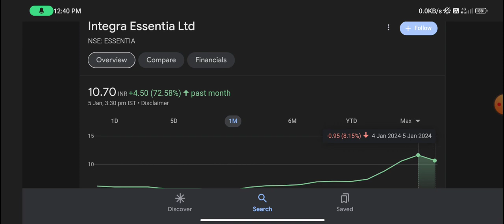Integra Essentia share | integra essentia share news | integra essentia share price